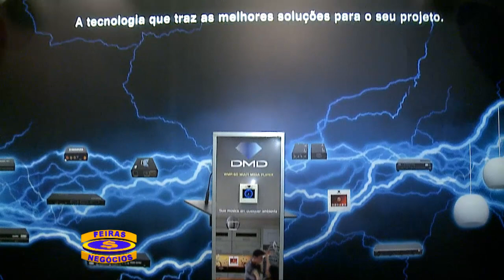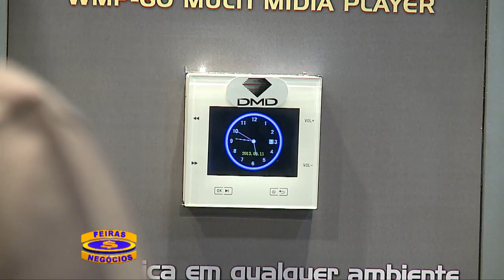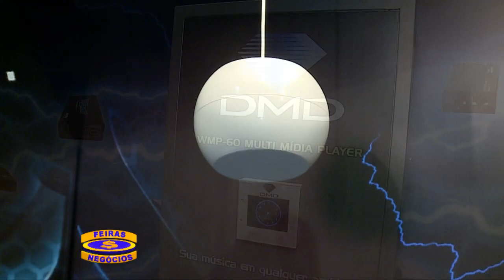Feiras 04 10 13